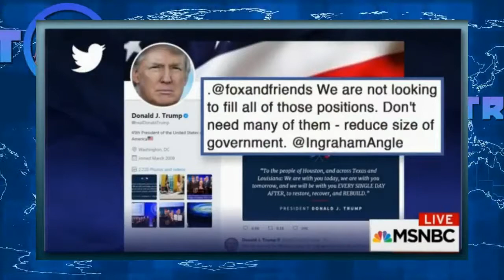ROBERT MUELLER ENLISTS THE IRS // MSNBC's The Last Word with Lawrence O'Donnell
The Last Word's Lawrence O'Donnell discusses Special Counsel Robert Mueller's decision to enlist the IRS Special Investigation Unit in the Trump-Russia Investigation. (8/31/17)